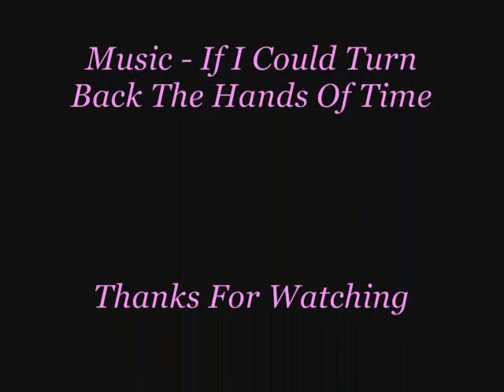Cloud & Aerith - If I could Turn Back The Hands Of Time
A Final Fantasy 7 Advent Children music video i made with the song If I Could Turn Back The Hands Of Time by R.Kelly.
I am a supporter of both Cleris and CloTi's so plz dont make horrible comments about Cloud meant to be with Tifa and not Aeris/Aerith.
i love this song, its so sad, its really beautiful, hope u enjoy it :D